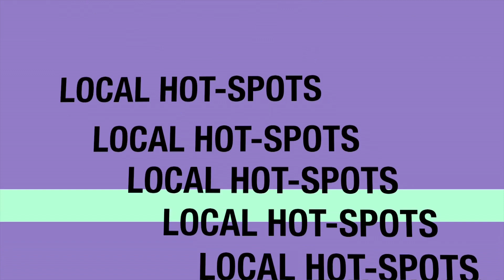Central Florida Dragon Boat Festival 2013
Annual Central Florida Dragon Boat Festival in Tavares, Florida is a celabration of Fun, Artistry, and the spirit of competition.